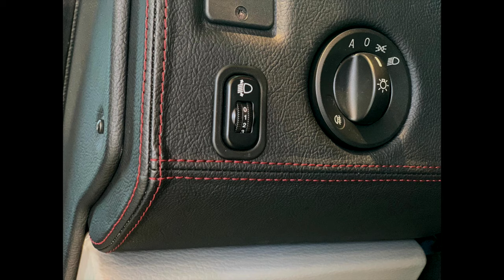ATACAMA 4000 UNIMOG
One of the most popular ACTION MOBIL series, the ATACAMA, is now also available in combination with the Unimog. Constructed on a 231 HP Unimog U4023 chassis, this all-wheel motorhome combines compact maneuverability and power with the well-thought-out comfort and the creativity of the Atacama cabin.